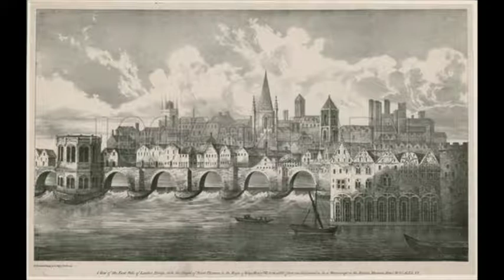Wer Ist Hans Holbein?